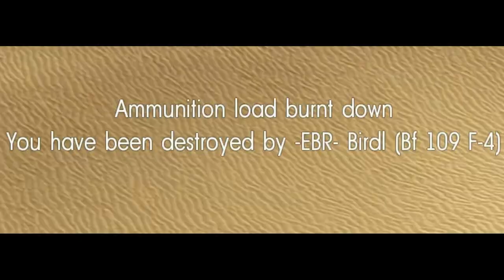T95 PART 2: ELECTRIC TURTELOO